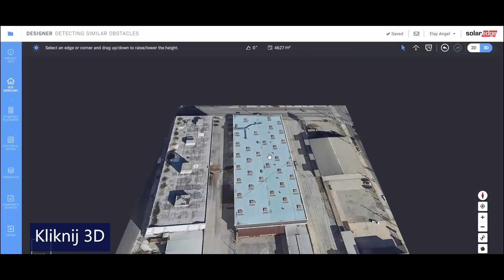SolarEdge Designer - Automatyczne wykrywanie podobnych przeszkód | Polska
Narzędzie Designer oferowane przez SolarEdge to program do projektowania instalacji fotowoltaicznej. Designer jest darmowym narzędziem dla instalatorów, którzy montują instalacje oparte na rozwiązaniach SolarEdge. W tym filmie omawiamy jedną z zaawansowanych opcji, jakie posiada ten intuicyjny program do projektowania instalacji PV  - Autimatyczne wykrywanie podobnych przeszkód.
Link do oprogramowania do projektowania systemów fotowoltaicznych SolarEdge Designer oraz więcej informacji znajdziesz na naszej stronie internetowej.